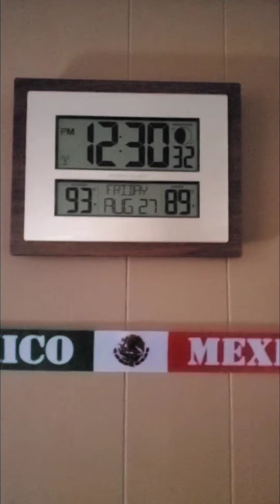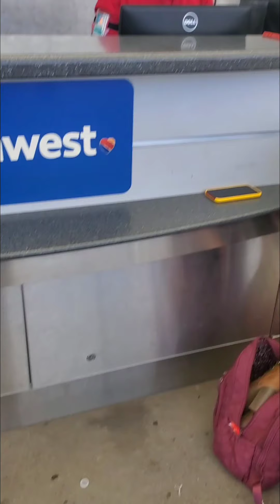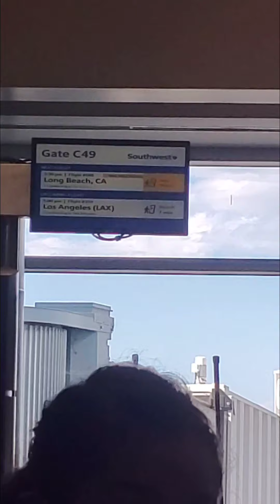My Trip to The Denver International Airport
in this video you will see my family and I going to Disneyland LosAngeles California from Colorado

Video software/ app used in this video

Video maker

there email

any other music I used was available by the app Video Maker I don't have any copyrights towards this songs I used. thank you

blog number 1